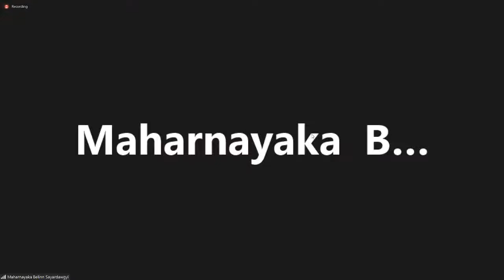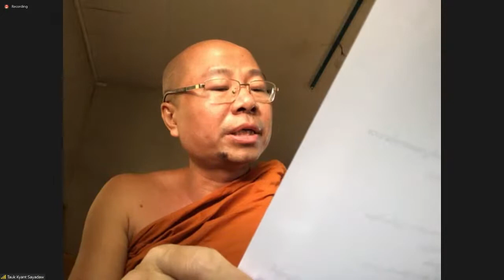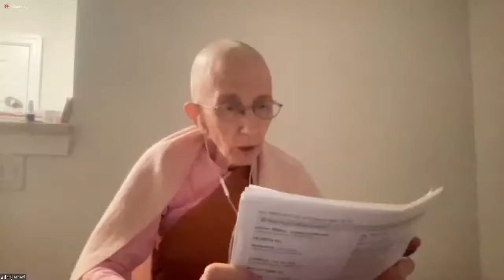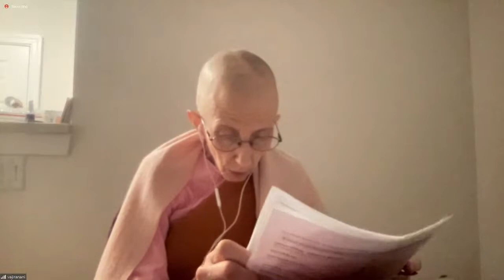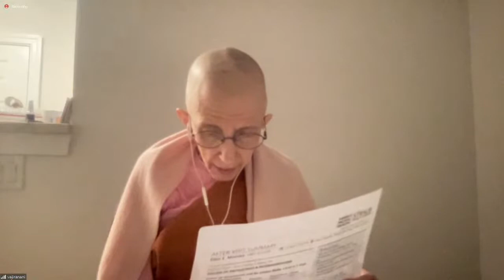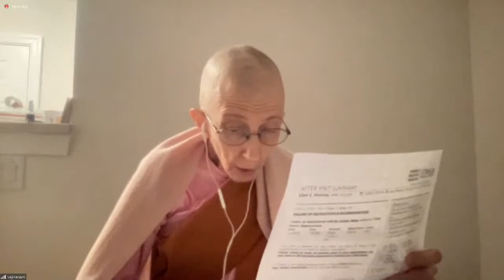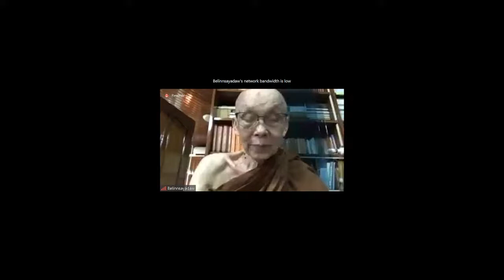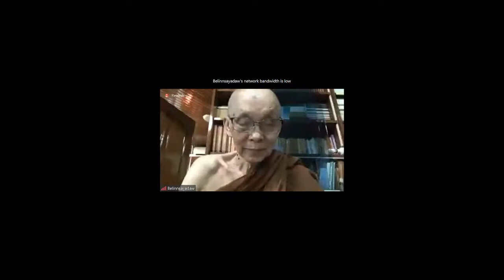Consecration Ceremony of Panditarama Meditation Center in Hawaii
20:20 Start of Ceremony
47:31 Dhamma talk by Sayadaw Beelin (Burmese)
53:47 Dhamma talk by Sayadaw Beelin (English translation)
56:45 Dhamma talk by Sayadaw Beelin (Vietnamese translation)